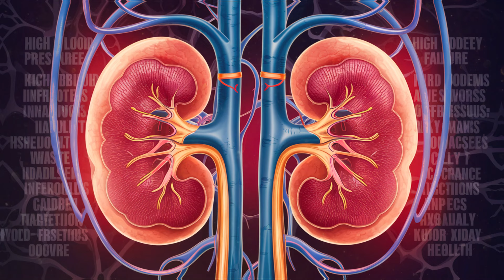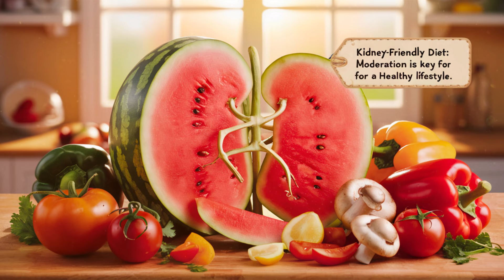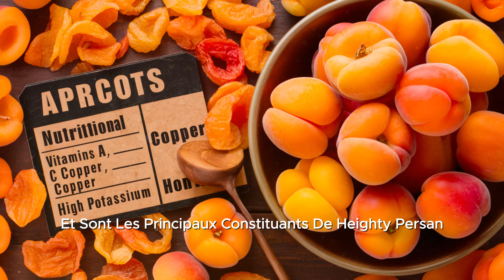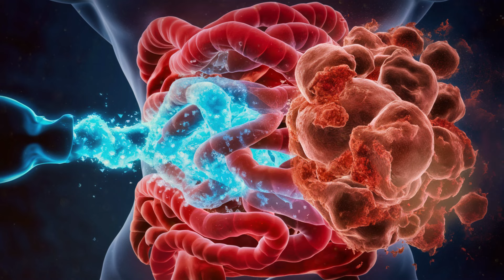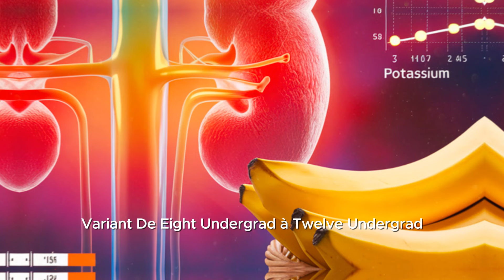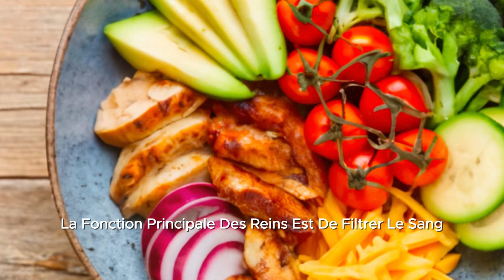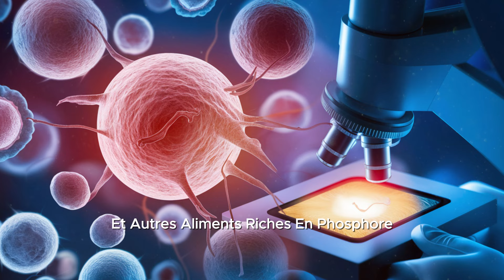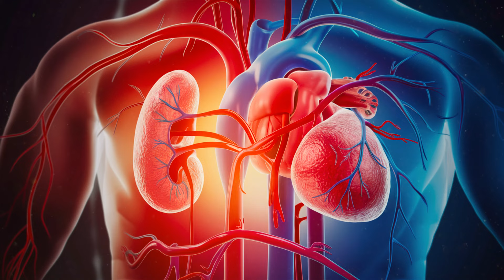12 Aliments qui DÉTRUISENT Vos Reins Malades que Vous Devriez ÉVITER !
12 Aliments qui DÉTRUISENT Vos Reins Malades que Vous Devriez ÉVITER !

 Découvrez les dangers cachés dans votre alimentation qui pourraient nuire à vos reins. Les médecins nous mettent souvent en garde contre les aliments mauvais pour notre cœur, notre estomac et notre foie, mais à quelle fréquence pensons-nous à nos reins ? Dans cette vidéo, nous révélons les 12 principaux aliments à éviter pour protéger vos reins. Avec près de 30 millions de personnes aux États-Unis souffrant de maladie rénale chronique, il est crucial de surveiller votre apport en sodium, potassium et phosphore. Regardez maintenant pour apprendre comment garder vos reins en bonne santé et éviter ces aliments nocifs !